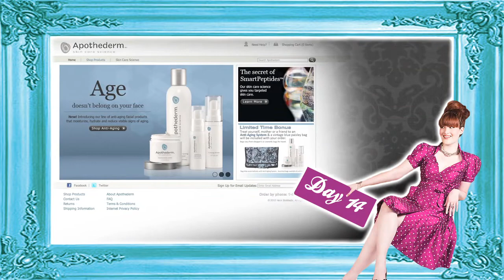StyleItSocial Giveaway Day 14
I know it's only Tuesday, but let me brighten your work week with Day 14 of my StyleItSocial app launch giveaway. Today, I'm giving away fab products for your face. Good luck ladies and don't forget to download StyleitSocial.

XOXO Mal